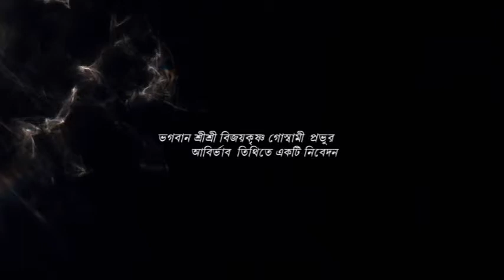Sir sri bijoykrishna goswami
Sri sri bijoykrishna goswami